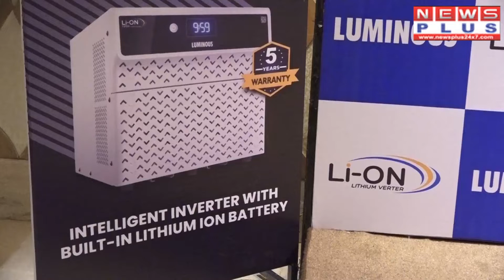KANPUR-ल्यूमिनिएस कम्पनी ने लांच किया अधिक क्षमता वाला इन्वर्टर